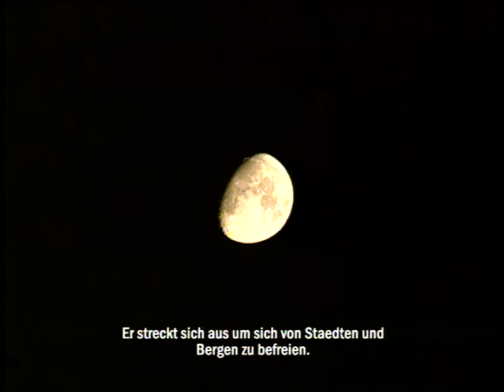Carola Cribari · Bernini - Chiaro Scuro 1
Bernini in der Vill Borghese in Rom
Marco Colli und Carola Cribari, 2003